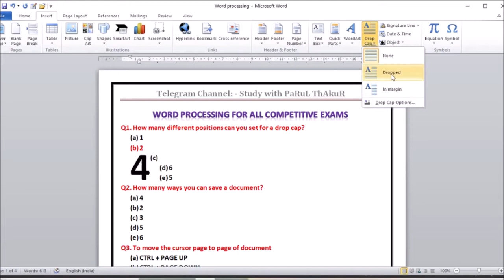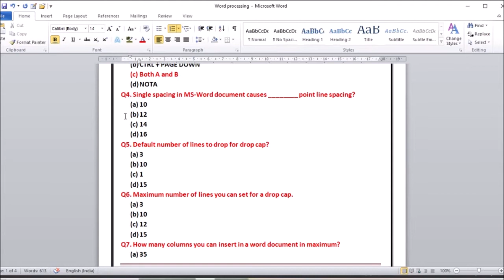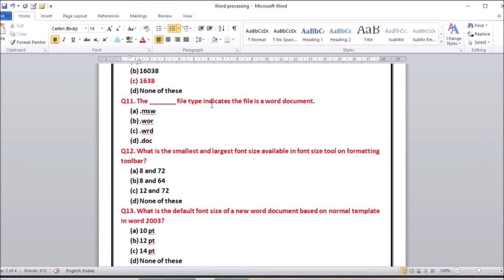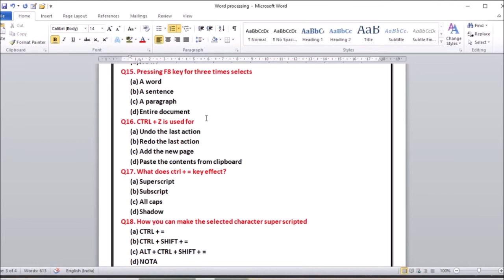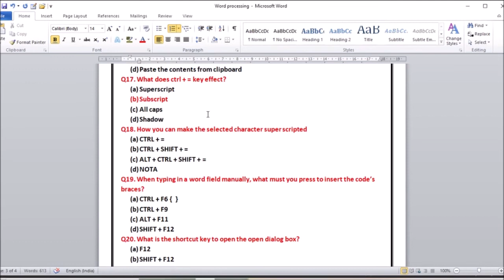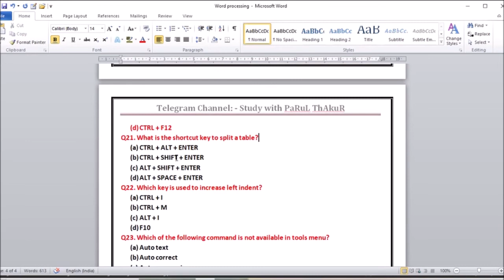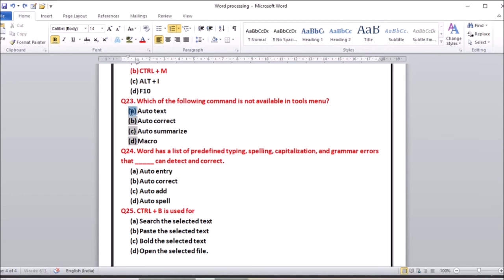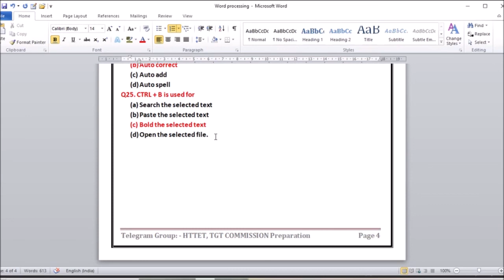HPSSC Important Word Processing Questions || Important for Traffic Inspector Exam